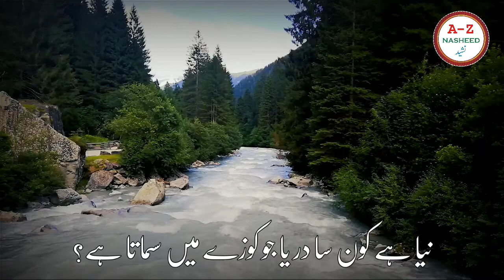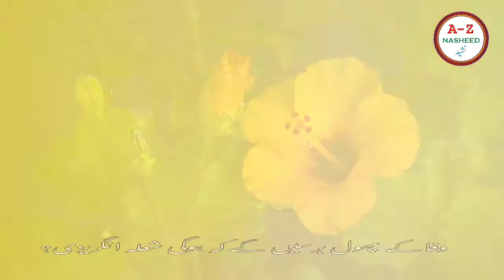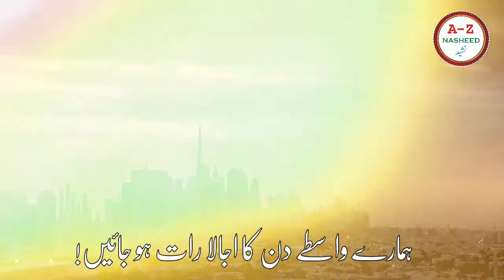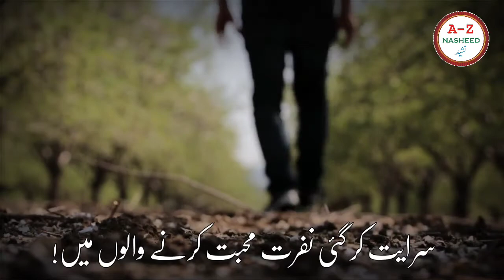heart touching Nazam 2021 - Naya Saal - Mere maula - New Nazam 2021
voice: MD ABBAS UDDIN

song: naya sal a raha hai dekhiye

channel: AZ NASHEED

 دوســــــــتوں امید ہیکہ آپ کو یہ ویڈیو پسند آئی ہوگی، اگر آپ نے اس ویڈیو کو اب تک لائک اور شئر نہیں کیا تو لائک بھی کر دیجیے اور شئر بھی کر دیجیے اور اگر آپ نے اب تک ہمارے چینل کو ســــبــــســــکــــرائــــب نہیں کیا تو ضرور سے کر لیں تاکہ آپ اس طرح کے کلام سے ہمیشہ مستفید ہو سکیں - لائــــک-فــــالــــو-ســــبــــســــکــــرائــــب-ســــپــــورٹ ┄┄┅┅✪❂✵🔵✵❂✪┅┅┄┄.